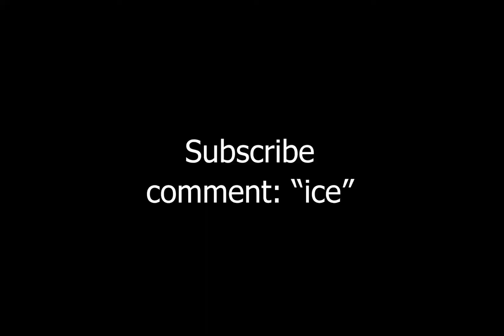HOLIDAY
lol get baited but sub anyways :D

Holiday 🎄 (ft. NO ONE)